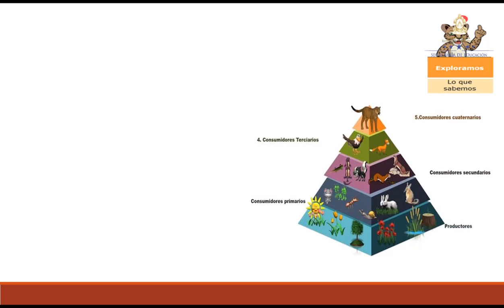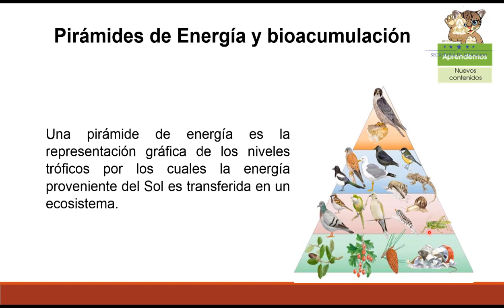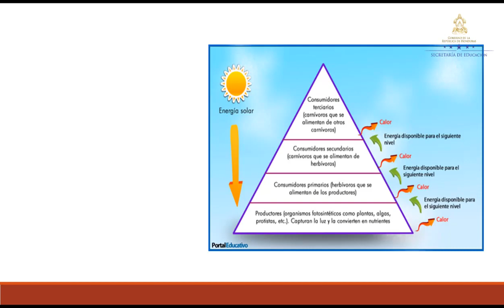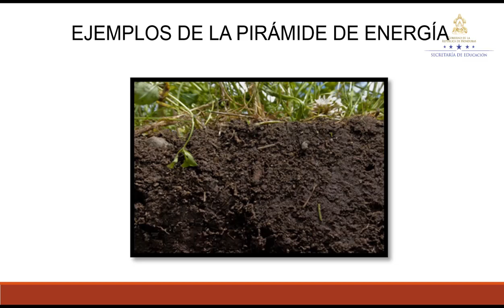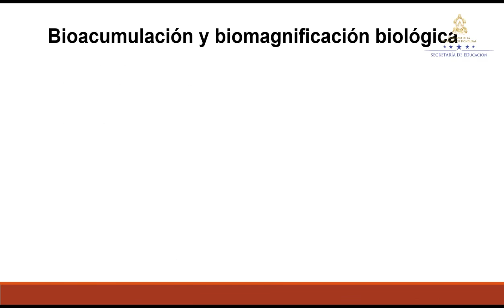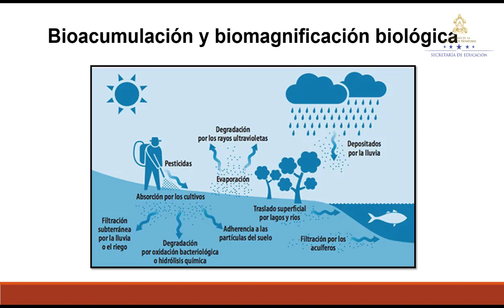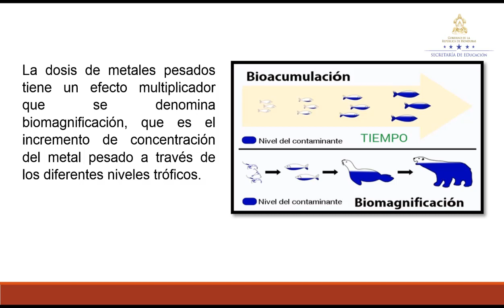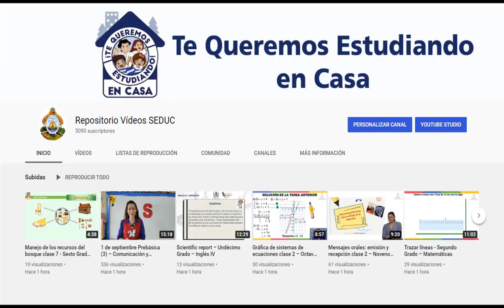Pirámides de energía y bioacumulación – Octavo Grado – Ciencias Naturales